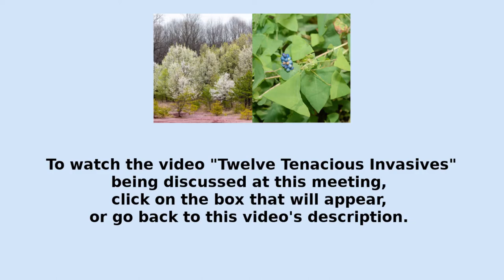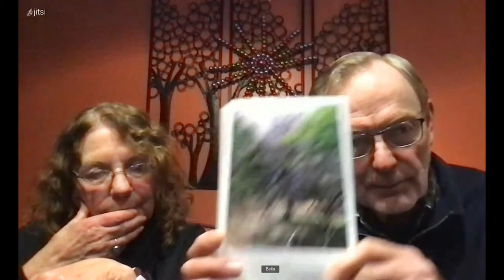New Jersey Invasive Plants Q&A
Members of the Native Plant Society of New Jersey (Jesse Connor, Steve Fiedler, and Barbara Fiedler) field questions about controlling invasive plants encountered in home and park settings. This discussion expands on topics covered by their “Twelve Tenacious Invasive Species” video and brochure. See below for links to their video and other resources mentioned by the presenters.

This video was recorded at the December 9, 2021 meeting of the Gloucester County Nature Club.

Finding reputable information online: describe the problem, add “.edu” to find University-generated material, then choose the geographically closest institution.

Native plant species mentioned:
Golden ragwort
White wood aster
Zigzag goldenrod
Blue-stemmed goldenrod
Lyre-leaf sage
Barren strawberry

00:10 Controlling mugwort & oriental bittersweet
06:11 About the “Twelve Tenacious” video & brochure
08:16 Controlling Japanese wisteria
11:12 General techniques for aggressive invasives
13:52 Controlling lesser celandine
16:29 Spotted lanternfly and Tree-of-Heaven
20:35 Replacing invasives with natives
24:36 Conclusion